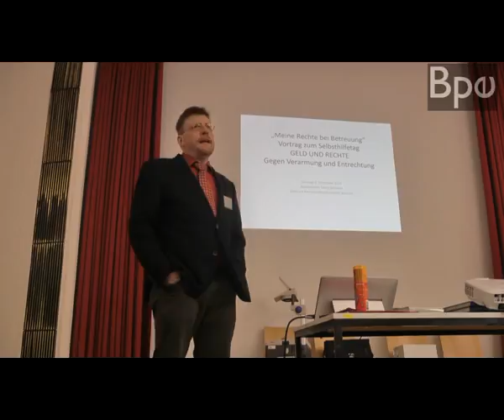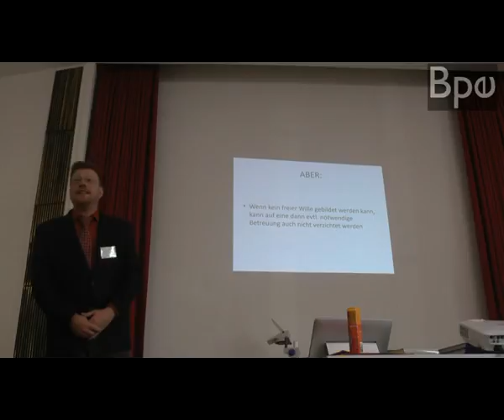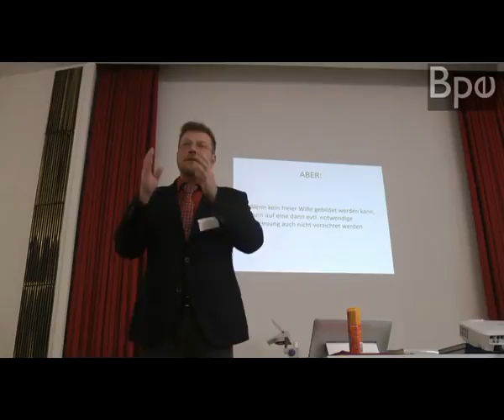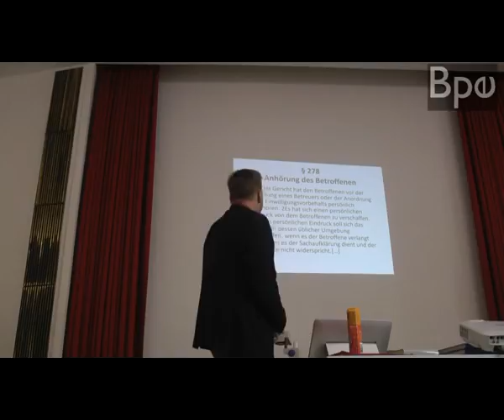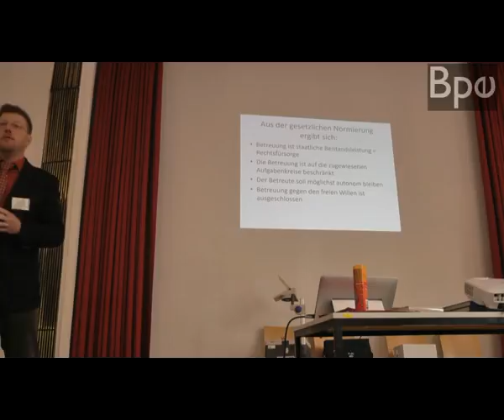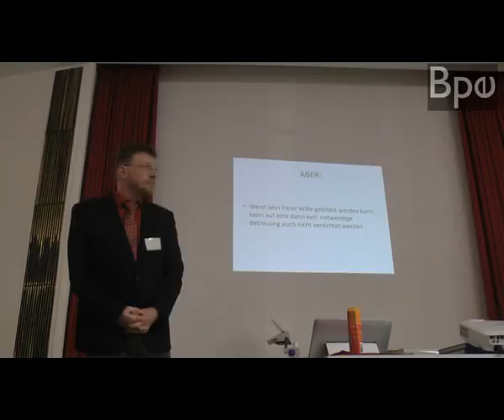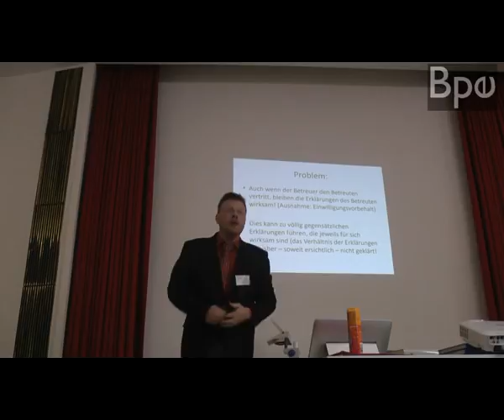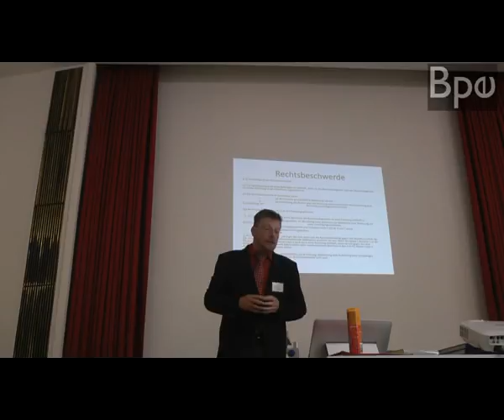Selbsthilfetag Bochum 2017 Teil 1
Selbsthilfetag Bochum September 2017
Vortrag Rechtsanwalt Lutz Reimann, Bochum
Meine Rechte bei Betreuung